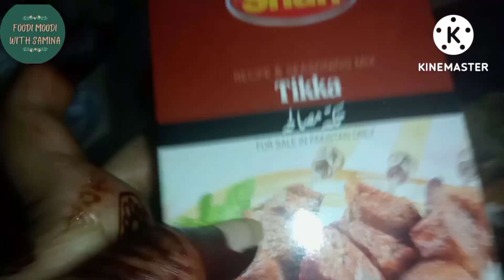pehli eid pr tawwa keleji or jhat pat si mutton karahi recipe | mere dukh ki dastaan 😭 eid k din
samina faisal ❤️
Tawwa kaleji recipe
Mutton karahi recipe
mere hamsafar